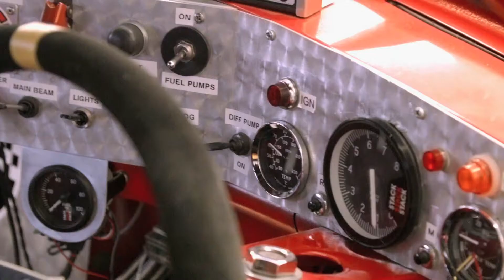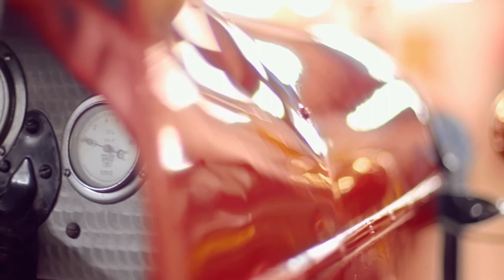Cars That Rock 2: histoire de la marque MG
Pour Brian Johnson, comme pour beaucoup de fans de la marque, MG est une référence dans le monde de l’automobile. Après la première guerre mondiale en Grande-Bretagne, l’économie repart et les ouvriers ont envie de s’équiper. William Morris, fondateur de Morris Garages va contribuer largement à démocratiser l’automobile en Angleterre, en lançant notamment la MG Old Number One.